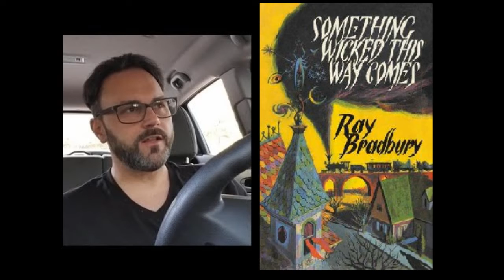Coming Soon: The Hobbit Book Study!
Announcing The Hobbit book study, coming to this channel on November 4th, at 11pm EST. Join us as we begin by discussing the first chapter!

and on Instagram @MichaelCritzer